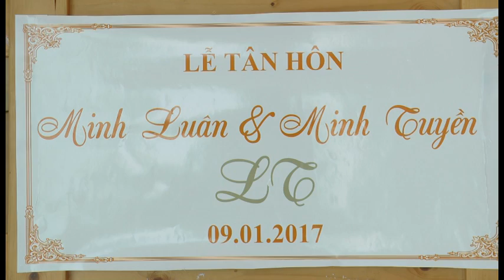Đám cưới Minh Luân - Minh Tuyền P3